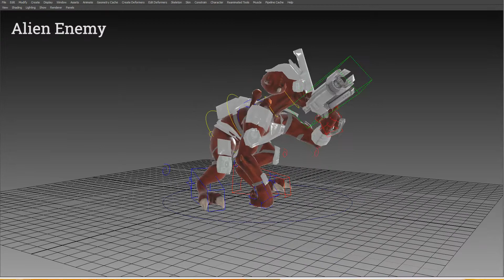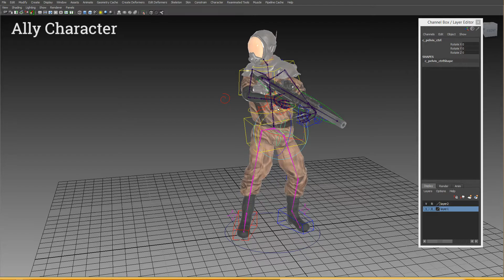Ella Svahn - FPS Rigs (2014-04-26)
The rigs I did for our FPS game, at The Game Assembly.